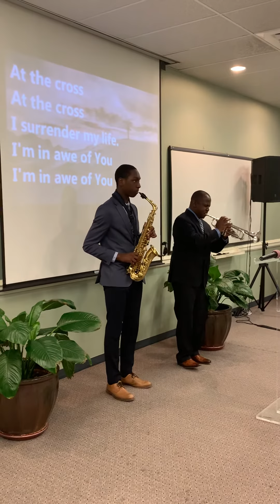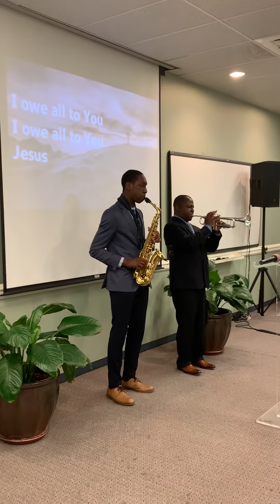At The Cross/ Love Ran Red by Chris Tomlin Performed by The Scarlett Men.